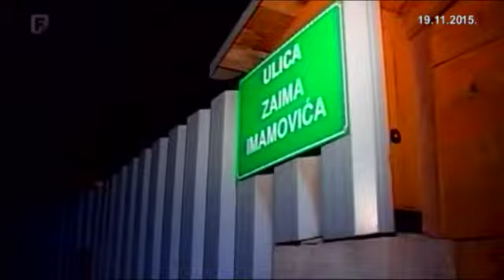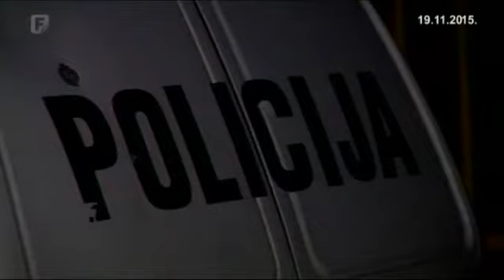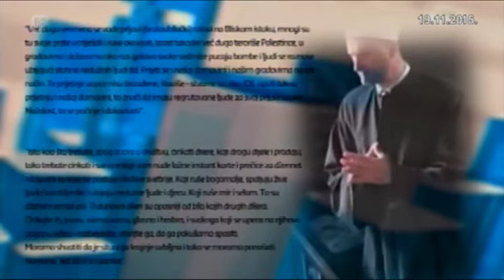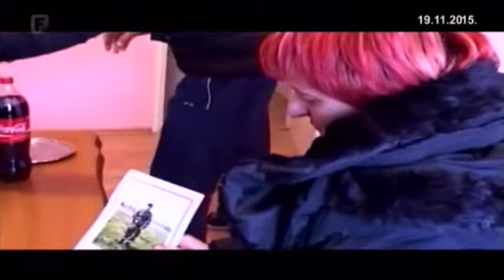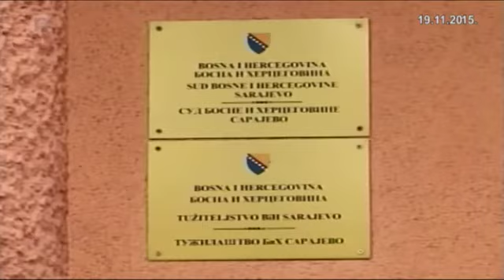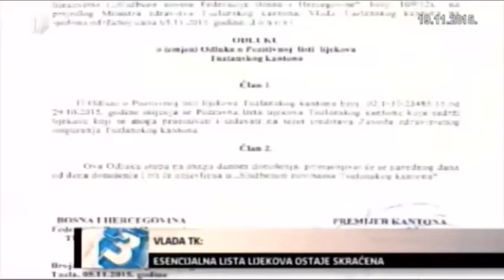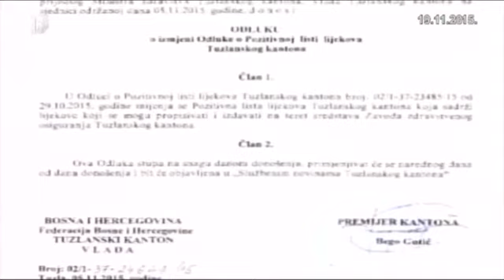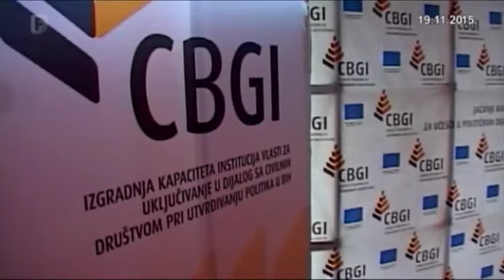Dnevnik 3 19.11.2015